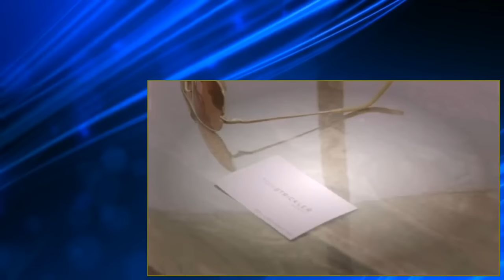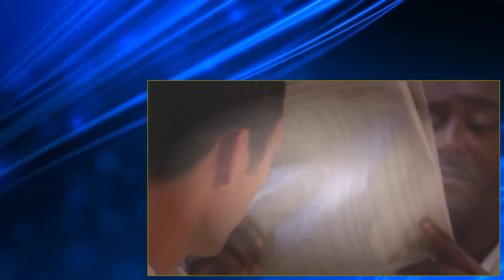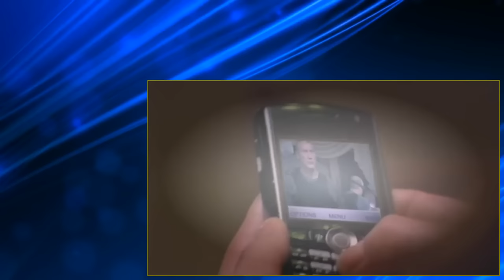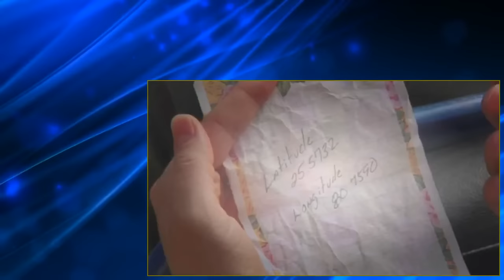Burn Notice S03 E06 The Hunter